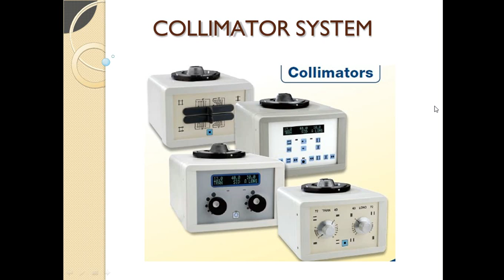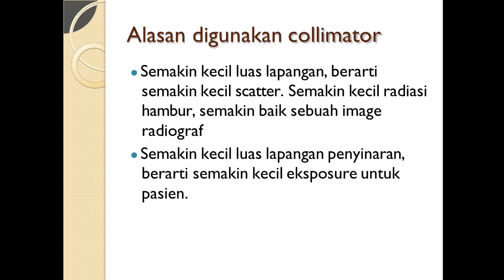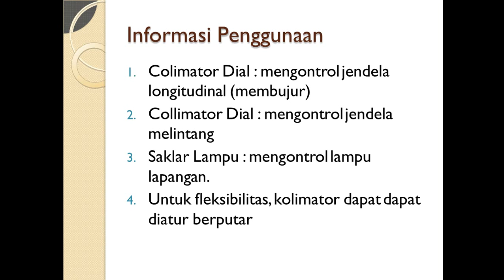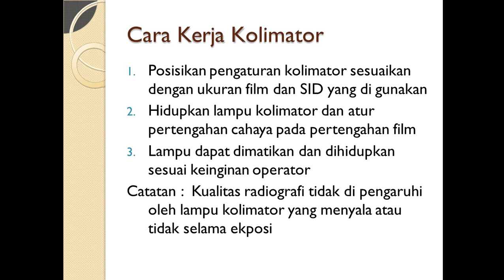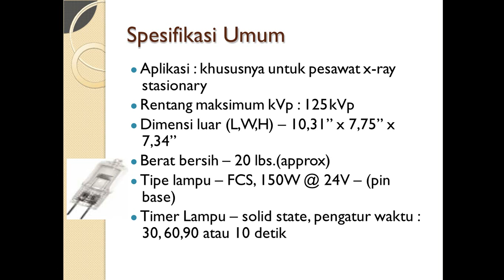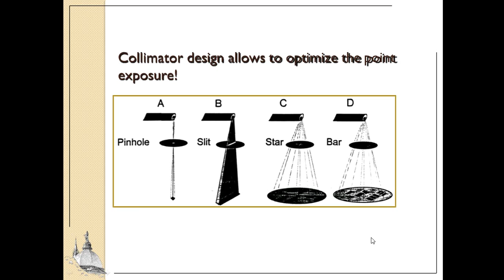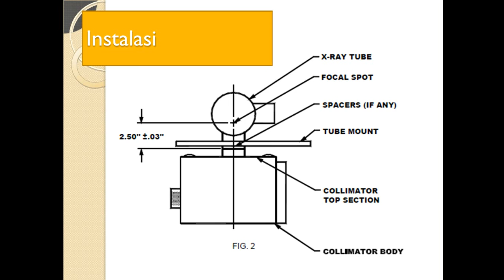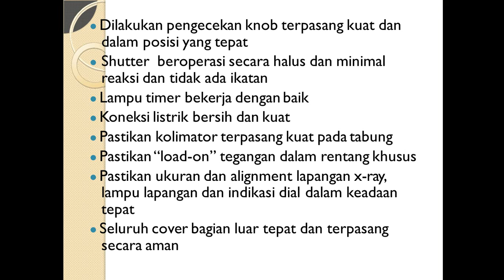Sistem Kolimasi Pesawat Sinar X Radiografi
Sarana pembelajaran sistem kolimasi pesawat sinar x, semoga bermanfaat dan mohon masukan saran sehingga dapat disempurnakan kembali dan di update kembali ilmu pengetahuan yang terus berkembang